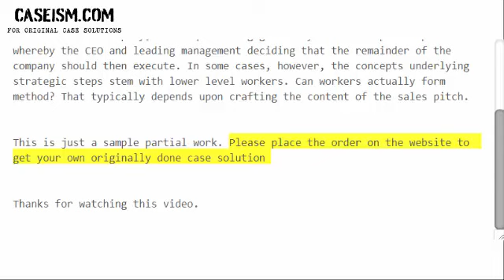Selling Strategic Issues: Crafting the Content of the Sales Pitch Case Solution & Analysis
Get Your Selling Strategic Issues: Crafting the Content of the Sales Pitch Case Study Solution.